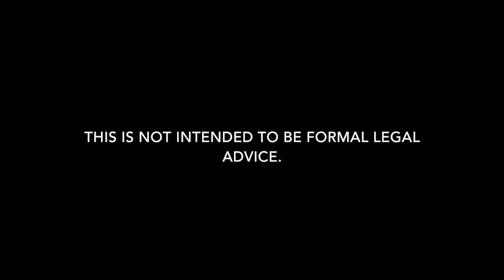Drug Charge Attorney in St. James Parish | Convent Drug Possession Lawyer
Need a drug charge lawyer in St. James Parish, Louisiana? Carl Barkemeyer is here to help.

We are St. James Parish drug defense lawyers who defend clients charged with drug charges in all areas of St. James Parish.  Whether it is a misdemeanor or felony arrest, we can help.  Our Convent drug possession attorneys defend clients for all types of drug charges including drug possession, possession with intent to distribute, distribution, manufacturing, obtaining CDS by fraud, stealing prescriptions, legend drugs, conspiracy, possession of firearm while in possession of CDS, possession of drug paraphernalia, and drug trafficking in St. James Parish.  Our goal is always to keep you out of jail and minimize the damage.  Our firm is dedicated to drug defense in St. James Parish. If you have a criminal arrest or summons in St. James Parish for a drug possession or distribution charge, give our defense attorneys a call to discuss how we can help.

Drug charge attorney providing representation in Louisiana for possession and distribution of alprazolam, Xanax, Amphetamine, Adderall, Vyvanse, Soma, carisoprodol, cocaine, crack cocaine, codeine, diazepam, valium, ecstasy, MDMA, fentanyl, flunitrazepam, GHB, heroin, hydrocodone, Lortab, Vicodin, Ketamine, LSD, marijuana, THC cartridges, methadone, methamphetamine, oxycodone, OxyContin, Percocet, opiates, mushrooms, synthetic cannabinoids, and tramadol.

We also defend clients regarding bail reductions for drug arrest, bench warrant for drug charge, arrest warrant for drug crime, probation revocations, article 894 and article 893 for drug crimes, expungements of drug charges, felony drug charges, misdemeanors, and warrant recall.

7732 Goodwood Boulevard, Suite A
Baton Rouge, Louisiana 70806